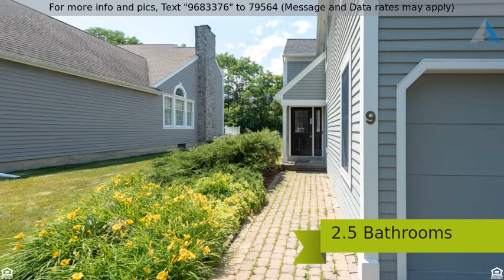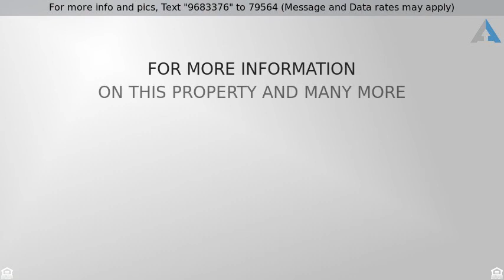Priced at $339,900 - 9 WEDGEWOOD LA, Guilderland TOV, NY 12186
Welcome to Weatherfield

Welcome to the Weatherfield Community! Walk-able, well kept, friendly and convenient! With 2300 sqft of living space, 2 car garage, large basement and private backyard outside-- this home has space for everyone. Over $25,000 in upgrades just completed--including high end Lennox A/C & gas heating system with U/V filter, on demand hot water tank , water softener and reverse osmosis drinking water filtration system. Outside is recently painted and roof is newer. ALL of the large ticket items are done.